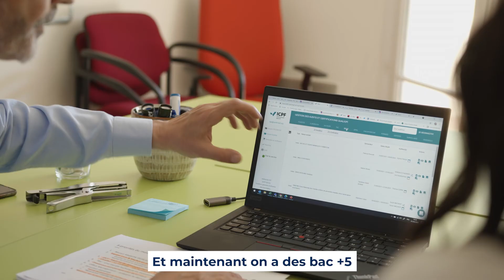Votre date de début chez OpenClassrooms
Quand pouvez-vous commencer ? Spoiler : quand vous voulez !
On vous en dit plus.